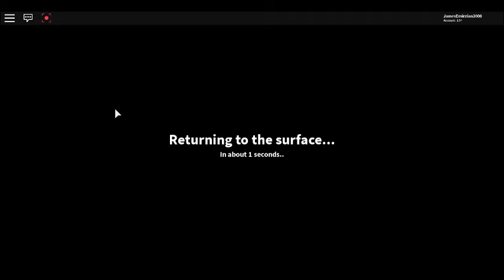The Quarry Resurrection Of The Quarry Journey Episode 025